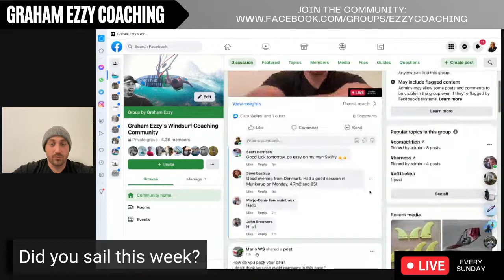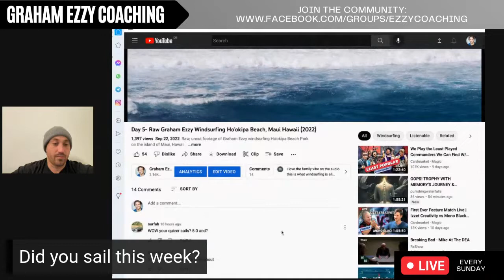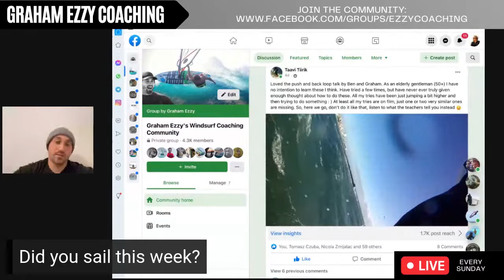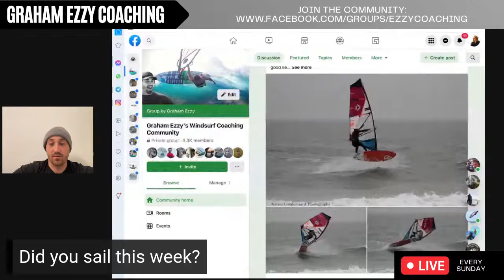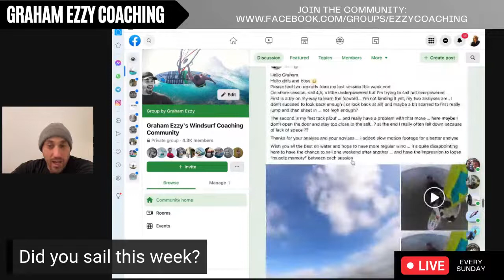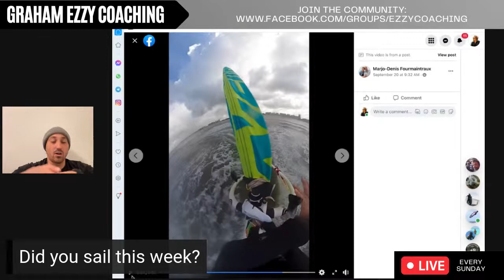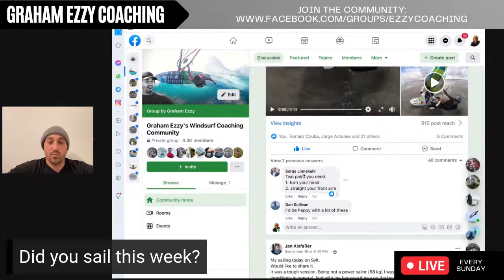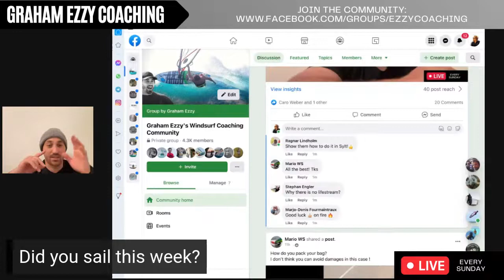Live Windsurf Coaching with Graham Ezzy (Sept 25, 2022)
Did you sail this week? Say hi in the chat. Thank you to all the livestream supporters
John Brouwers
Tomasz Lotocki
Laura  Ezzy
Matthias
Fritz Seemann
Nick Jupp
Samuli Hamalainen
Stijn Harms
Christophe Rouchy
David Brittain
Dom Dom
Denis Derycke
Mario Gozzetti
Cedric Unholz
Ragnar Lindholm
Mr Mathew Gould
Jörg Seeberg-Elverfeldt
Tomasz Czuba
Jürg Ehrensperger
Evgeny Nisenboim
Phil Hayden
Erik Assum